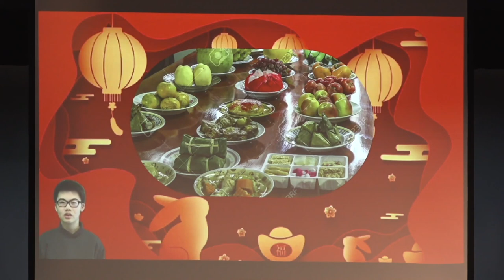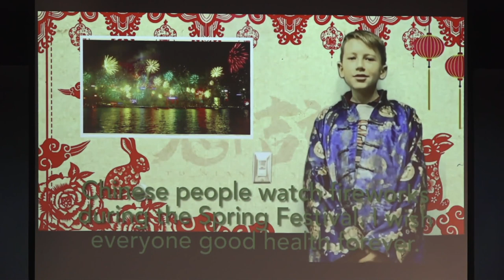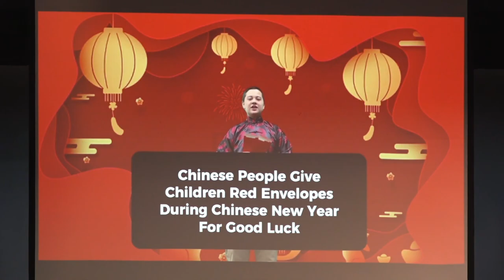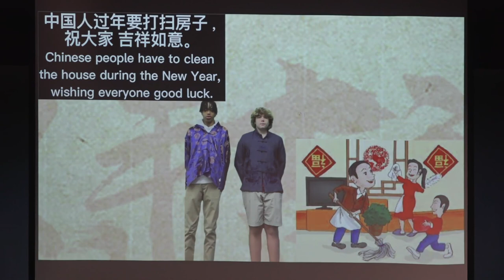Upper School Chinese New Year Assembly 2023